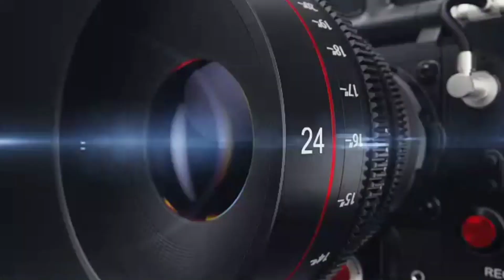🚨Julio Cesar Chavez 🇲🇽 Dice Que El Pitbull Cruz Tiene El Coraje Para Ganarle a Gervonta Davis 🔥